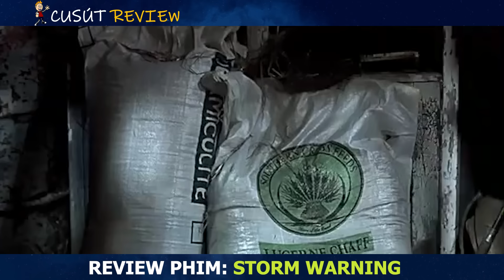Review Phim: Cô Gái Chế Đồ Chơi Người Lớn Để Đối Phó Với Tên Biến Thái Thích Thông Lò Gái Nhà Lành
Hôm nay mình nói về bộ phim: Storm Warning (2007)
Kịch bản: LongK
Voice: Cu Sút
Edit: Minh Nguyen , Hồng Sơn